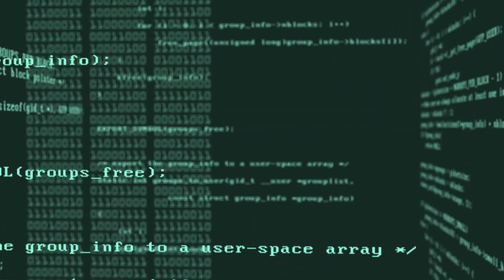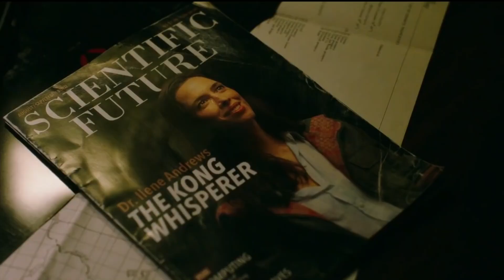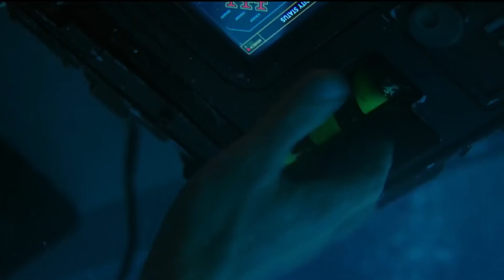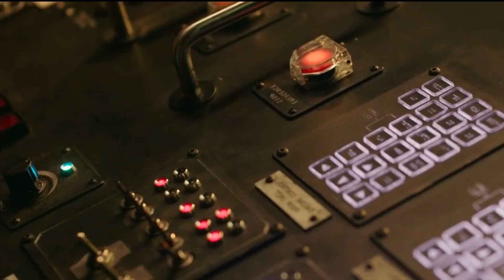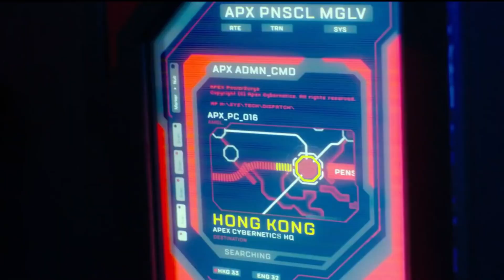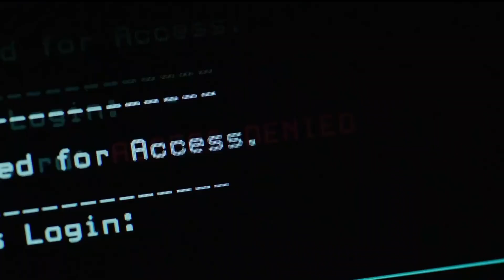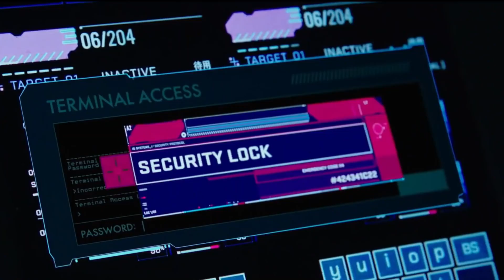Godzilla vs. Kong (2021) Film Explained in Hindi/Urdu Summarized हिन्दी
Godzilla vs Kong (2021) Thriller movie explained in Hindi Urdu.
The American Action Thriller film "Godzilla versus Kong: One will fall" story summarized with a complete ending in explanation.
godzilla vs. kong full movie
godzilla vs. Kong full movie in hindi
godzilla vs. King ghidorah
godzilla vs. shin godzilla
godzilla vs kong 2
godzilla vs. kong trailer
godzilla vs. mechagodzilla
godzilla vs
godzilla vs. kong audience reaction
godzilla vs. kong trailer reaction
netflix web series hindi explanation
netflix hindi web series trailer
hollywood horror movie explained in hindi
horror drama hindi explanation
horror short movie in hindi 2022
movie explained in hindi mystery
movie explained in hindi netflix
netflix movie trailer hindi
urdu dubbed movies 2022
horror movie short film hindi dubbed
horror movie explained in hindi animated
hollywood movie explained in hindi fantasy
New hollywood movie explains
netflix New hollywood movie trailer
hollywood movie explained in hindi science fiction
netflix hollywood movies in hindi 2022
hollywood movie hindi netflix
new trending hollywood movie in hindi
hollywood movie hindi review
hollywood movie explained in hindi survival
hollywood action movie explanation
hollywood hindi dubbing suspense movie
netflix new movies and series in hindi
netflix india new releases
netflix new hindi series
netflix New hindi movie
netflix adventure movies in hindi
netflix new movie hindi dubbed
netflix thriller hindi web series
netflix mystery movies in hindi
netflix new releases 2023 web series hindi
netflix new movies, hollywood
netflix upcoming movies hindi
godzilla x kong
the new empiregodzilla x kong
The plot revolves around two monster titans who have been known enemies for decades. The first giant is King Kong, who resides in a secure and concealed technological tomb. This enormous ape adores a young orphan girl and accepts everything she says. Numerous people protect Kong, and the military also takes care of this gorilla. However, they have no information regarding the location of the marine creature Godzilla. Just when the island appeared to be secure and tranquil, tragedy struck. Suddenly, Godzilla, famously known as Gojira, loomed on the horizon, wreaking havoc on the city and unleashing widespread devastation. As the people flee in terror, it becomes clear that the only creature capable of standing up to this enraged beast is Kong. Without hesitation, Kong charges into battle, ready to face Godzilla in a fight to the death. The two titans engage in a fierce and brutal battle, each demonstrating their incredible strength as they fight for the right to be king. The ground shakes, and the skies roar as they clash, their roars echoing across the land. However, another major issue arises when a scientist's intelligence research results in the creation of Mechagodzilla, a dangerous living machine. He possesses abilities such as atomic breath, which even our hero giants can not match. Both Godzilla and Kong fight Mechagodzilla, and after much difficulty, they are able to defeat him. The fight between these Titan Monsters is pretty epic. You should watch this movie. Godzilla vs. Kong is a 2021 American film directed by Adam Wingard. (Full Thriller Movie Explained in Hindi). I would say that this sequel is also one of the best films of its universe, and its unexpected ending makes us all happy. This film satisfies the Super Monster fan with an interesting story and destructive thrills through the movie. For example, we also see Ape and lizard go toe-to-toe, but one will fall. Basically, this is the fourth film of this series, and I'm pleased with the visual experience of this film because it looks like everything is happening in real life. It is entertaining as well as frightening to watch.
Credits:
Images and footage Source: Toho and Warners
Director: Adam Wingard
Screenplay or written by: Eric Pearson and Terry Rossio